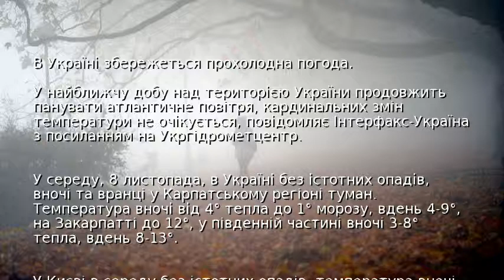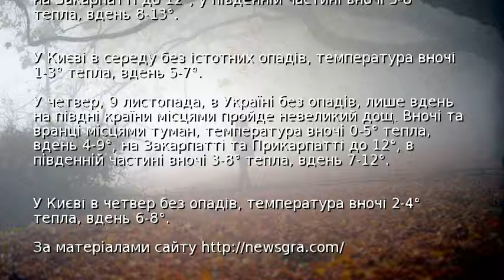В Україні збережеться прохолодна погода